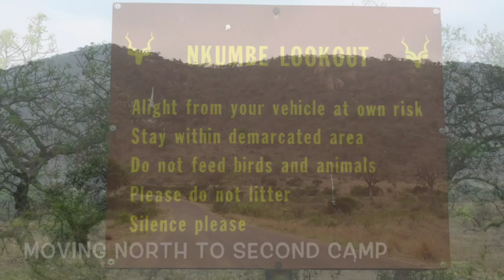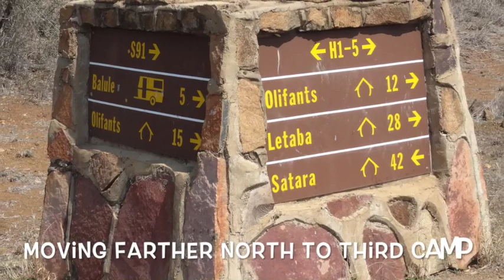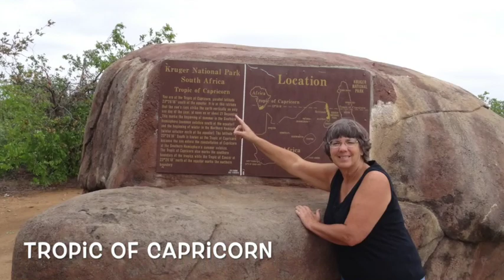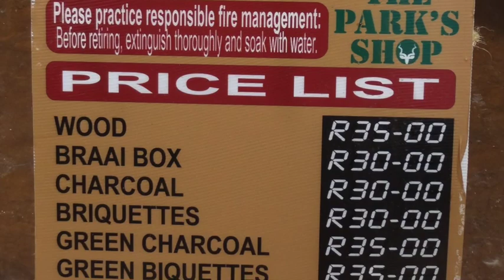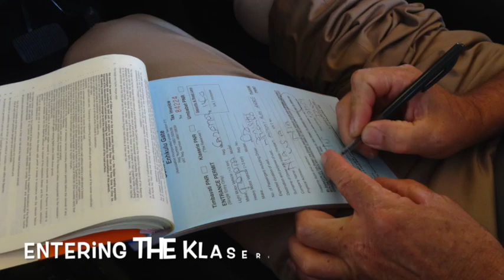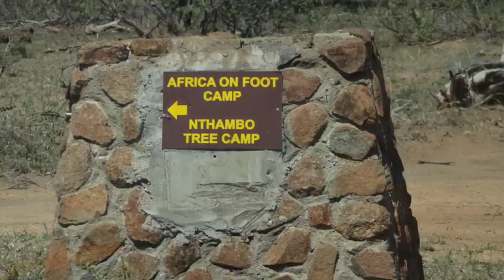South Africa - Kruger and Nthambo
After reading advice while planning our first trip to Africa, we quickly became intrigued by the whole notion of "self-safari."  South Africa seemed perfect, in particular Kruger National Park with it's amazing assorting of rest camps and facilities.  We hoped to extend our budget by self-catering, but also wanted to learn more about the private safari camp options.   We chose Nthambo Tree Camp, one of the more affordable all-inclusive safari camps and were not disappointed.   We enjoyed exploring on our own, armed with maps and nature books, but also found great value in having a guide and tracker plus all the amenities of an all-inclusive safari operation.   We had 10 nights on our own in Kruger, followed by 2 days at Nthambo, which felt perfect for us.